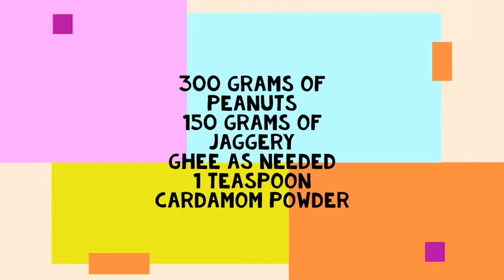खमंग टेस्टी हेल्दी गुळ शेंगदाणा लाडू | Delicious, tasty, healthy jaggery peanut laddu's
300 ग्रॅम शेंगदाणे
150 ग्रॅमगुळ
गरजेनुसार तूप
1 छोटा चमचा विलायची पावडर

300 grams of Peanuts
150 grams of jaggery
Ghee as needed
1 teaspoon Cardamom powder

शेंगदाणे खमंग भाजून घ्यावे.
Roast the peanuts nicely.

शेंगदाणे थंड झाल्यावर थोडे थोडे शेंगदाणे मिक्सरच्या भांड्यामध्ये बारीक करून घ्यावे.
Once the peanuts are cool, grind the peanuts in a mixer bowl.

शेंगदाणे थोडे बारीक झाल्यावर त्यामध्ये गूळ घालून परत मिक्सरला फिरवून घ्यावे.
Once the peanuts are finely chopped, add jaggery and stir again in the mixer.

सर्व मिश्रण एका भांड्यात काढून घ्यावे.
Remove all the mixture in a bowl.

त्यामध्ये गरजेनुसार तूप घालून मिश्रण छान एकत्र करावे.
Add ghee as required and mix well.

विलायची पावडर घाला.
Add Cardamom powder.

थोडे थोडे मिश्रण घेऊन लाडू वळून घ्या.
Take a little bit of the mixture and turn the laddu.

खमंग टेस्टी हेल्दी गुळ शेंगदाणा लाडू तयार.
Delicious, tasty, healthy jaggery peanut laddu's are ready.